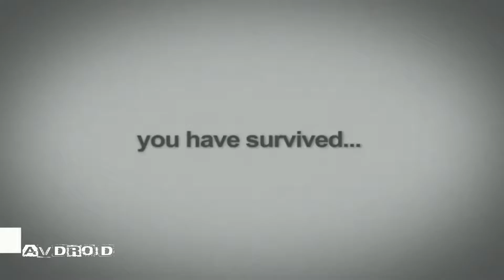TOP 20 BEST MULTIPLAYE FPS GAMEPLAY FOR ANDROID ISO GAMES AUGUST 2016!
This is another video of TOP UPCOMING SPORTS GAMES WITH BEST GRAPHICS IOS & Android 2016  (ANDROID/IOS) V.1,

I have made this list and align games by there graphics, performance,there scenamatic visuals,
& there downloads and reviews from PLAYSTORE & APP STORE(APPLE).

ANOTHER VIDEO:-

Stay tunned for more !

19.AFTERPLUS
ANDROID:-

15.BEYOND SPACE
ANDROID:-

PLAYBACK MUSIC :- NOCOPYRIGHTSOUND

OUTROW TEMPLATE :- Creator - Editors Depot